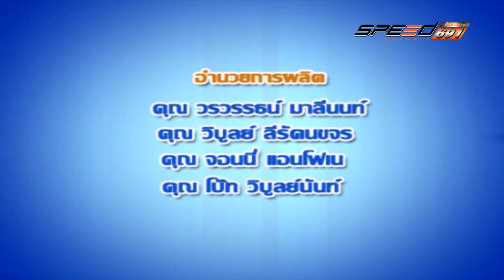คลีนิกลดอุบัติเหตุ 16 11 2016 B4